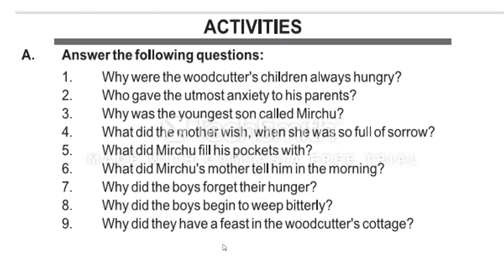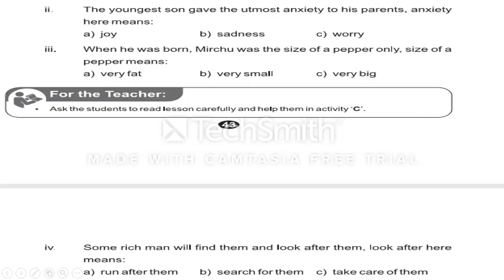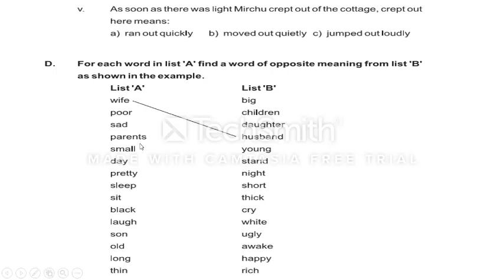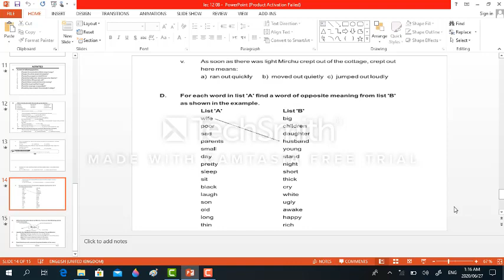ENGLISH CLASS 8th LECTURE 15